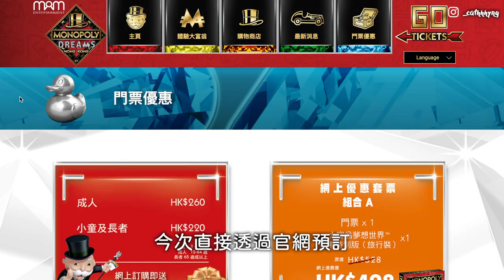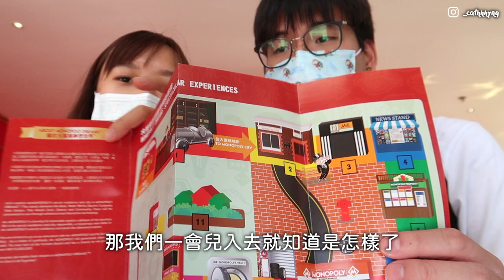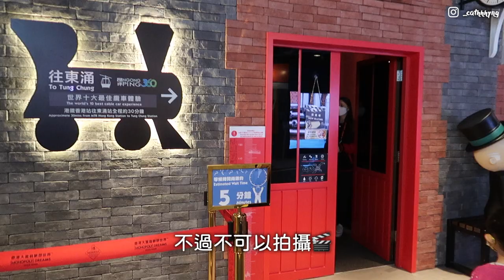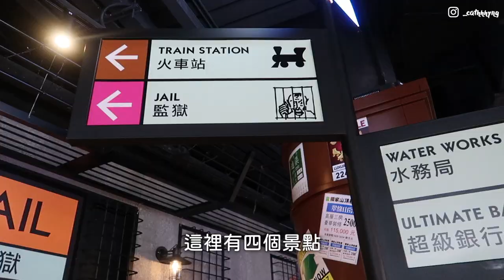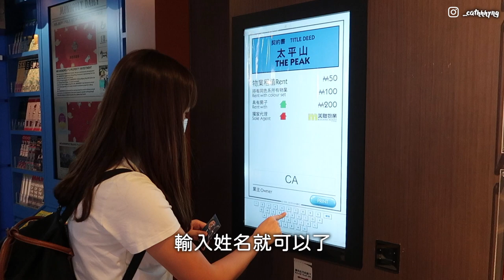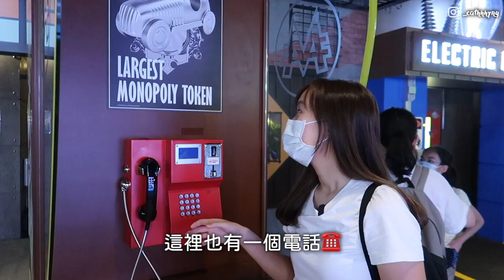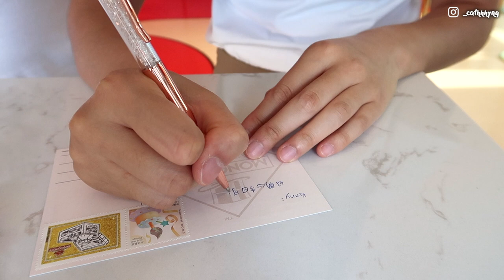🇭🇰體驗成為大富翁的一日🤑山頂廣場：大富翁夢想世界💰Monopoly Dreams HK｜太平山頂景點⛰️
細個必玩的大富翁遊戲🤑
原來主題館早已落戶遊客必到的太平山山頂廣場⛰️
有甚麼玩呢？快點去影片吧🎞️